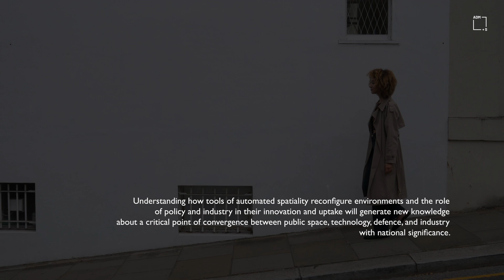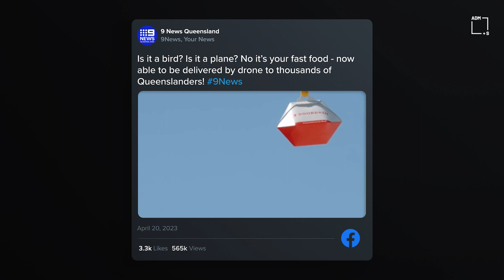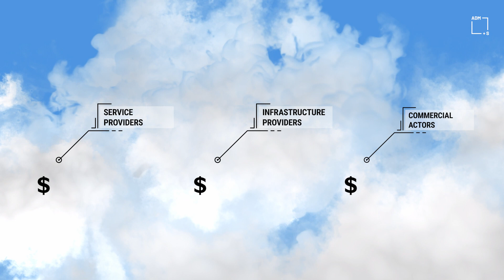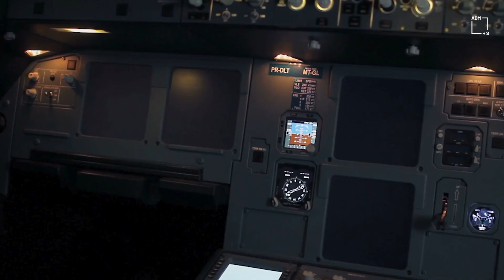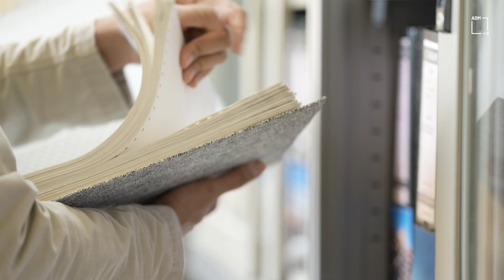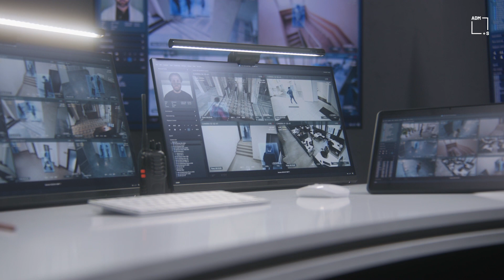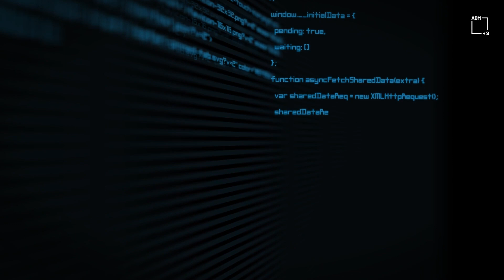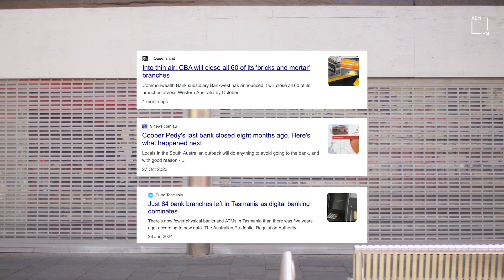How is Automation Impacting Public and Shared Space?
From delivery drones to digital twins to crowd surveillance, automated decision-making technologies and practices are increasingly impacting public and shared space.

The Automation and Public Space research project at the ARC Centre of Excellence for Automated Decision-Making and Society investigates how automated decision-making systems impact public and shared space via sensors that produce actionable digital simulations, artefacts, and interfaces. Through a mixed methods approach, we are examining the current and potential effects of automated decision-making on the form, use, and experience of public space.

How does automated spatiality lead to the reconfiguring of public space? How are digital infrastructures, such as unmanned traffic management systems for civilian airspace, imagined, organised, and regulated? How do policy settings, industrial demands, and defence priorities shape the development and application of technologies of automated spatiality?

Featuring:
Assoc Prof Michael Richardson, UNSW
Dr Jake Goldenfein, University of Melbourne
Dr Thao Phan, Monash University
Dr Andrew Brooks, UNSW
Zoe Horn, Western Sydney University

Jump to:
0:00 Start
0:44 Key Questions and Research Agenda
2:17 Drone Delivery
6:25 Crowd Control
8:25 Digital Twins
10:26 Impact and Research Translation

This film was produced by Natalie Campbell.